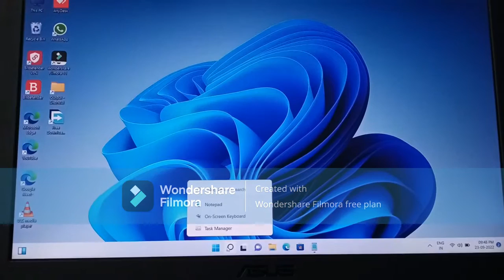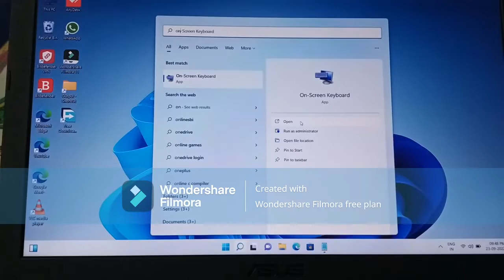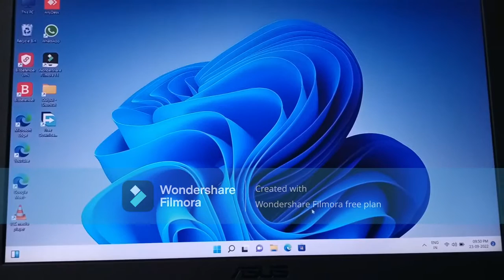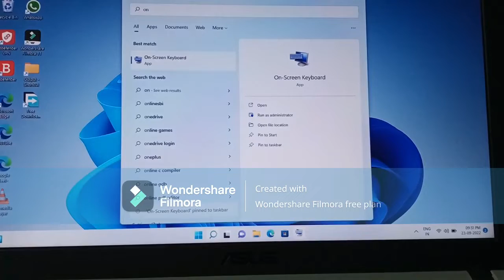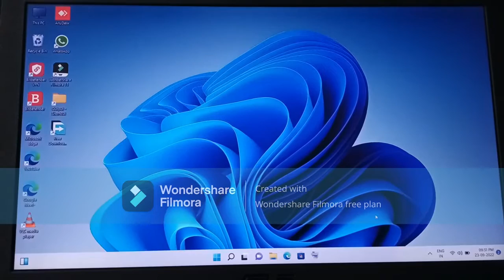How To Use On Screen Keyboard In Laptop.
Today I have showed here how to use on screen keyboard in laptop.